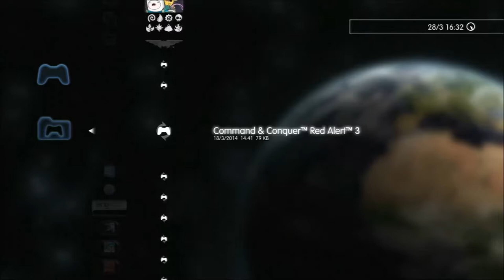Gotta Buy Em All Trophy Glitch Fix PS3/XBOX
*Child Friendly*

We had problems getting this trophy and it was the last one we needed for the Platinum, as mentioned in the previous video we show you how to easily fix the problem.

You need to have one Skylander that has one skill left to buy, wipe your save data off - place your original onto a flash drive or the cloud if you have PS+ - then start a new game, run through until you are able to access the upgrades then the trophy will "PING" when you buy that last upgrade as shown in this video.

This method will also work on an xbox.